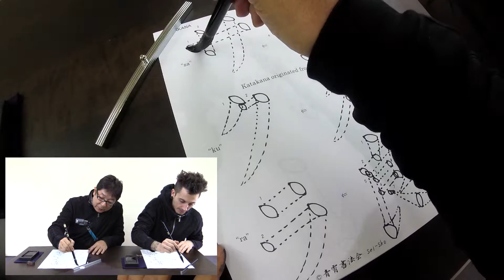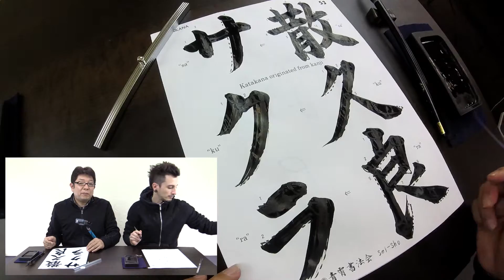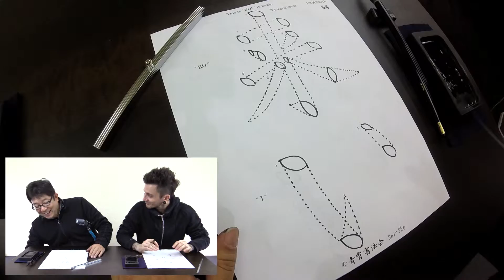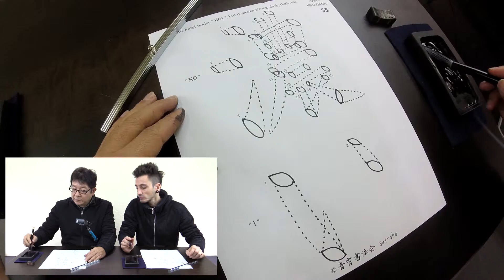Beginner Japanese Calligraphy with Seisho (English/Japanese): #18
Just 999 yen! Try our new online program for foreigners! Due to popular demand from our YouTube lessons, we have created an easy way for you to study on your own using our videos as your guide.

A great chance to study Japanese calligraphy from the pros right from your home. You will have access to our expert teachers who will correct your work with tips for improvement. Learn kanji, stroke order, brush technique, balance, rhythm, and more. Our online course is geared for students interested in home study. Seisho provides students with one printable worksheet per month written by master Baikei and sent right to you. Twice a month you will send in photos of your two best works to be judged by Baikei sensei himself. He will correct your mistakes by writing in orange ink and give tips to help improve.

Here’s how it works:

-Fill out a short form to join
-Download the worksheet of the month
-Send in a pic of your two best works for correction
-Improve on the corrections you have received
-Send in your works once more
-Receive your updated tips and new worksheet

The fine print:

-One subject: 999 yen per month (credit card only)
-Maximum 4 copies per month
-Payment date: 25th of the month, for next month's fee
-Quit by the 15th of the month and payment will be stopped for the following month.

Need calligraphy supplies? We can help with that! Our students receive Seisho starter sets just above cost and only bear the shipping fee from Japan.

カタカナとカタカナの字母、漢字とひらがなを学ぶ
『サクラ・散久良・来い・濃い』

Welcome to our new Japanese Calligraphy course featuring Baikei and Raikei. This course is designed for students just starting out with calligraphy. Your Seisho teachers take a fun approach to teaching, while sharing lots of useful tips and fundamentals. Enjoy!